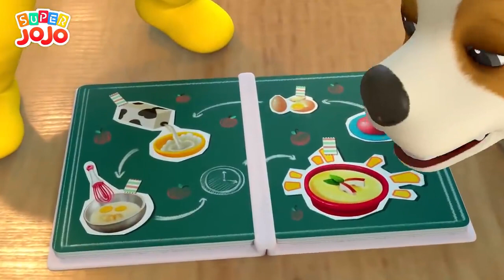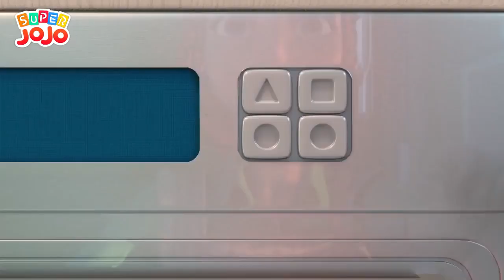Matahari Pergilah, Kita Ingin Main Hujan! Lagu Cuaca Belajar Cuaca Super JoJo Bahasa Indonesia